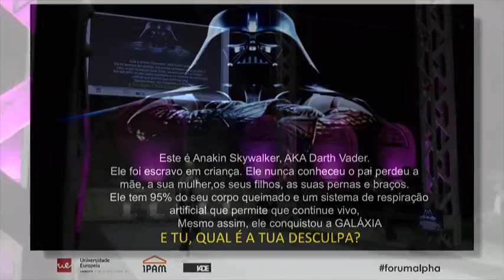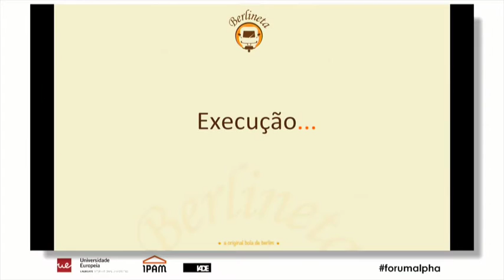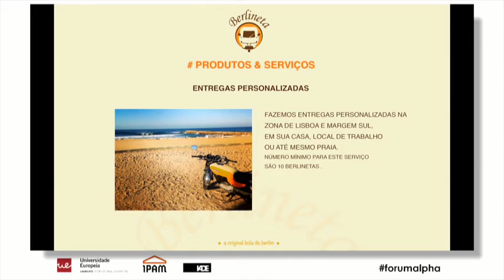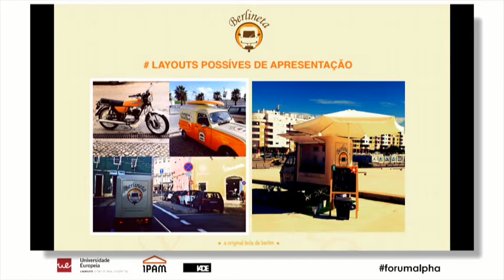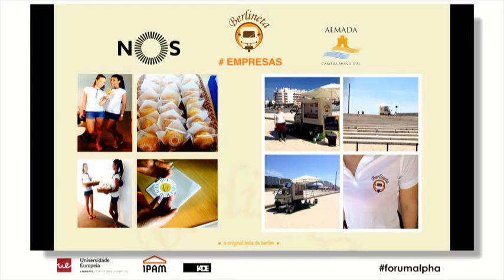Forum Alpha 2015 - Alessandro Iuliano (20/23)